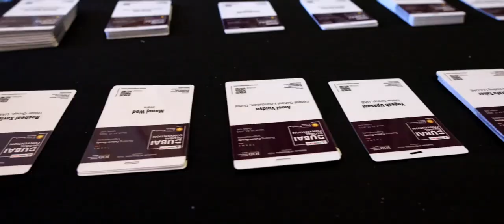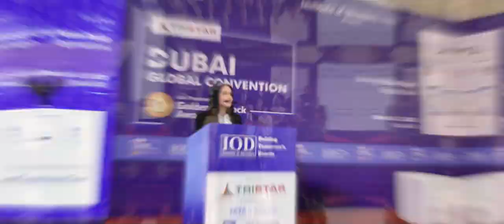TRAILER - IOD's (Tristar) DUBAI GLOBAL CONVENTION 2023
IOD'S (Tristar) DUBAI GLOBAL CONVENTION #2023

30th World Congress on LEADERSHIP FOR INNOVATION & BUSINESS EXCELLENCE & Presentation of Golden Peacock Awards | 14 – 17 March 2023, Dubai (UAE)
Theme: ‘Building Future-Ready Organisations’

Institute of Directors (IOD), Established in India on 12 July 1990, is an apex national association of Corporate Directors under the India's 'Societies Registration Act XXI of 1860'.  Currently it is associated with over 30,000 senior executives from Govt, PSU and Private organizations of India and abroad.

Over the years, the Institute Of Directors, India, has been debating on a number of Boardroom issues for their Governance, Development, Sustainability & Inclusive Growth. IOD, India is committed to its endeavour of building boards of the future. The IOD, India's activities extend from Boardroom Trainings, Researches, Publications, Board Advisory Services, Monthly Lectures to Workshops and networking of Members, Directors and Global Leaders through various National & International Conventions and platforms to debate the issues of topical interest., held in India, and abroad. Over the last 28 years , IOD, India has been organising its annual Global Conventions in India, Dubai, Singapore, London and Europe focusing on various boardroom issues and also the Global Business Meets by bringing together industry leaders, policy makers and board members from various parts of the world.

The IOD, India's 'Masterclass for Directors' training for 'Certified Corporate Directorship', and 'Golden Peacock Awards' in 15 different corporate disciplines, both have become global benchmarks. IOD has also setup a special wing called 'Organization for Non-Executive Independent Directors' (ONEID), mandated to look after the placement of Independent Directors in India.

IOD Platforms are regarded as most powerful network of business leaders and policy makers globally, which keeps senior executives and board members abreast of latest developments on various boardroom issues and new trends in Corporate Governance & Business Excellence.